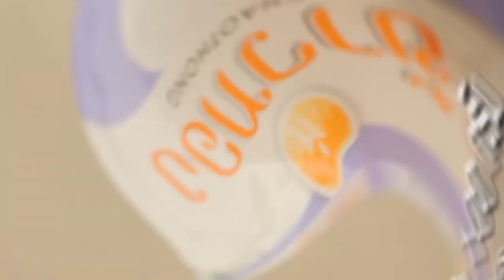แกงบวดเผือกลูกเดือย สูตรเด็ด ทำง่าย สไตล์ "อ.ยิ่งศักดิ์"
แกงบวดเผือกลูกเดือย
job's tears and Taro in Coconut Milk

ผลิตภัณฑ์ : ลูกเดือย ตราข้าวทอง

สิ่งสิ่งทีต้องเตรียม

ลูกเดือย ตราข้าวทอง 100 กรัม
แป้งข้าวโพด 2 ช้อนโต๊ะ ละลายน้ำ 2 ช้อนโต๊ะ
เผือกหั่นเต๋านึ่งสุก 300 กรัม
เม็ดแปะก๊วย  50 กรัม

1.แช่ลูกเดือย ตราข้าวทองกับน้ำ (1) นานประมาณ 3 ชั่วโมง เทน้ำออก เตรียมไว้
2.ตักลูกเดือย ตราข้าวทองที่แช่น้ำไว้ลงภาชนะ เติมน้ำ (2) นำขึ้นตั้งไฟปานกลาง คนตลอดเวลาจนลูกเดือย ตราข้าวทองสุกดี ปิดไฟ เตรียมไว้
3.เทน้ำตาลทราย เกลือป่นเสริมไอโอดีน กะทิสำเร็จรูปและใบเตยมัดปมลงในภาชนะ คนให้เข้ากัน นำขึ้นตั้งไฟปานกลาง คนตลอดเวลาจนส่วนผสมเดือด
4.เติมแป้งข้าวโพดละลายน้ำ คนต่อจนเดือดอีกครั้ง ปิดไฟ  เติมเผือกนึ่งสุก เม็ดแปะก๊วยและลูกเดือย ตราข้าวทองที่ต้มไว้ คนให้เข้ากัน
5.ตักแกงบวดเผือกลูกเดือยใส่ภาชนะ พร้อมรับประทาน

▲Line @yingsakfood